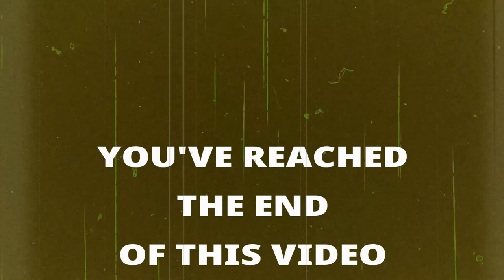Extraterrestrial Allegedly Slain at New Jersey Air Force Base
An alien being was allegedly shot and killed at McGuire Air Force Base on Jan. 18, 1978. An in-depth article about the alleged event was recently published by blogger Kevin J. Guhl.

Extraterrestrial Reality book recommendations:
Link to THE ALLAGASH ABDUCTIONS